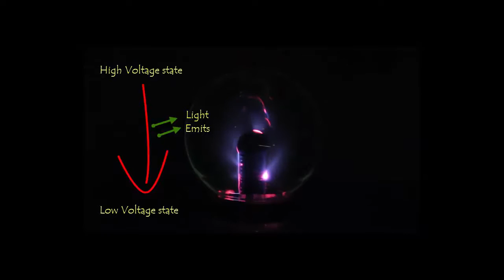Fun with Plasma Ball | Bengali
We all have seen natural lightening, yellow sodium lamps on streets and this little plasma ball
somewhere. So, how do they work and what is the secret behind it? Let’s see! So, this is a small plasma ball, and as we power it, we see fire like trails or streams coming towards our fingers. So, what are these colorful trails? So let us first learn what is plasma? As you would know air is around us, which is a mixture of several gases and usually they are neutral in charge. But, when we keep them in the low pressure and high voltage, these gases divide into positive and negative particles/ions. This mixture of ions is known as plasma. When these charged particles collide with other particles, they gain extra energy which they later emit as light. This is the similar phenomenon we observe in simple bulbs or in sodium lamps. Now, we can understand what is happening in this plasma ball? There are three main parts in plasma balls. The first is the glass hollow shell, the second is special gas filled at low pressure and the third is high voltage electrode. As we power our plasma ball, you can see gas inside turns into plasma and they travel from high voltage electrode to low voltage through our fingers. And this shows our body is like a conductor. As we bring more fingers over this ball we see more trails because of nearby charged particles get attracted. So, in nature as well we see this flow of charge particles from high voltage to low voltage, which is the reason why we see lightning. And when these charges interact with earth’s magnetic field, we see colorful southern and northern lightening, which we call Aurora Borealis. As you have seen this can be a simple and cheap tool to teach school kids about ionization and their different properties.